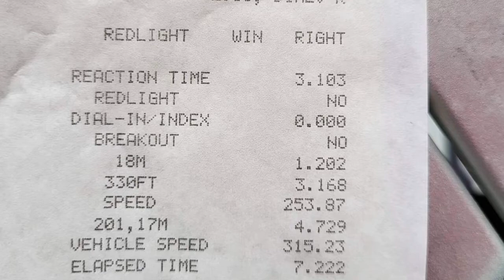Audi S2 7.2s @ 315 KMH (DRAGY PROVEN FOOTAGE) ONE OF THE FASTEST AUDI IN THE WORLD PT2